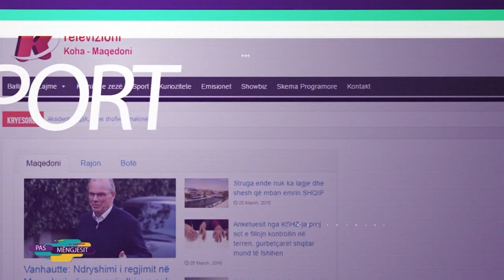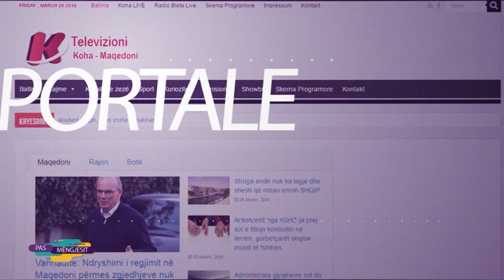''Pas mëngjesit'' - Bekim Alimi